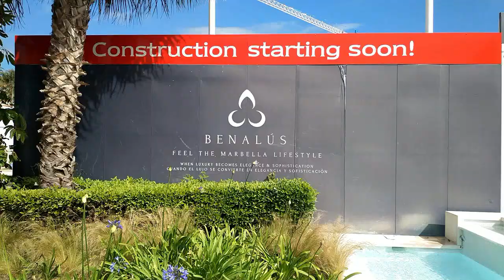Presentación del proyecto Benalús en la Milla de Oro en Marbella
El mercado inmobiliario de Marbella se reactiva en la Milla de Oro con el comienzo de construcción del proyecto Benalús.
La exclusiva promoción, que cuenta con una inversión de 50 millones de euros y licencia de obras, inició ya la construcción de la primera fase
El terreno con un total de 9346 m2 recuperará una zona verde para el disfrute de la ciudadanía de Marbella en la que se creará un parque público con todas sus comodidades
Marbella, 4 de mayo 2021_ Han pasado 20 años sin que se construyese un complejo residencial en plena Milla de Oro, a 100m del mar, y ahora gracias a Benalús, que acaba de iniciar sus obras, todas las miradas de compradores e inversores se vuelven hacia esta exclusiva zona. El ambicioso proyecto relanza su proyecto con aires renovados adaptándose a las últimas tendencias.
El esperado complejo residencial de 28 viviendas, cuyos precios oscilan entre los 940.000 hasta los 3 millones de euros, supondrá una inversión total de 50 millones de euros y creará unos 60 puestos de empleo a nivel local. Con la licencia de obra ya adjudicada para la primera fase, y habiendo comenzado los trabajos hace tan solo unos días, se estima que la fecha de entrega se lleve a cabo durante el último trimestre de 2022. La segunda fase se encuentra ya en vías de estudio para su posterior ejecución.
La promoción de Benalús ha sido puesta en marcha por el Grupo Gailur, un prestigioso grupo empresarial familiar del País Vasco con más de cincuenta años en el sector, que apuesta por primera vez por Andalucía como zona de inversión. Cabe resaltar que la empresa constructora Gailur Taldea pertenece también al grupo, garantizando de este modo los tiempos y calidades de la promoción. “Sin duda es el mejor escaparate a nivel europeo y entre los mejores a nivel mundial en el ámbito de la promoción residencial de alto standing. Esta promoción es nuestra primera incursión en Andalucía como zona de inversión, pero no será la última”. Así lo ha declarado esta mañana en la presentación oficial, Felipe Gómez Arriarán, gerente del grupo al que le ha acompañado, Smadar Kahana, directora de Engel & Völkers Marbella.
Por otra parte, el grupo ha confiado en Engel & Völkers Marbella como comercializadora exclusiva, que ya cuenta con numerosas reservas. Pese al aumento del cliente nacional en el sector inmobiliario de la Costa del Sol debido en gran parte a la pandemia, se podría decir que poco a poco está volviendo el interés de los extranjeros en invertir en el mercado de lujo de Marbella. ‘Dada la excepcional ubicación de Benalús, hemos recibido peticiones de diferentes países. Entre nuestros
clientes potenciales, un 60% es público internacional’, apunta Kahana. Un perfil de comprador que busca construcciones modernas con grandes áreas al aire libre y las mejores condiciones de sol en una ubicación de fácil acceso a todos los servicios del centro de Marbella y Puerto Banús, a la vez que mantiene un entorno exclusivo a escasos metros de la playa.
Durante los últimos años Benalús ha podido detectar esas nuevas necesidades del cliente Premium, que requiere todas las comodidades de un resort en su vivienda particular, y ha sabido adaptarse a ellas. Gracias a ello, Benalús ofrece servicio de spa, piscinas privadas y comunitarias, solárium común, gimnasio y chill-out. Todo ello rodeado de 7.000 metros cuadrados de zonas verdes protegidas de Cañada Real, que será de disfrute público para el residente de Marbella.